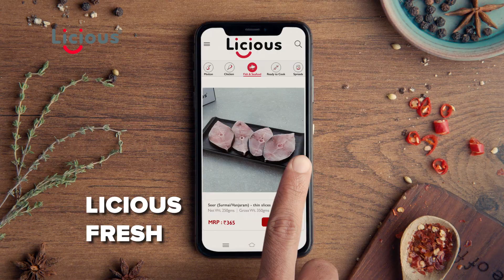Licious Fresh Fish Recipe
Licious brings you the freshest meats and seafood to your doorstep with 90-minute delivery- download the app or visit licious.in. Get 20% off on your first order on Licious, use code NEW20 at check-out. To know more check us out on Instagram